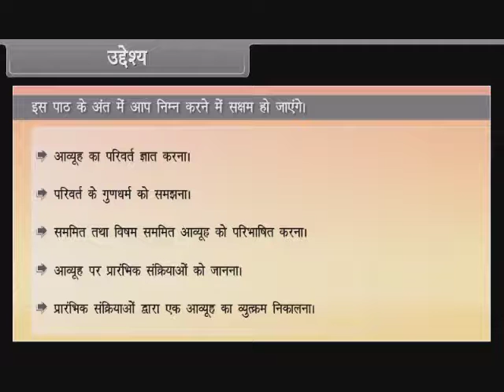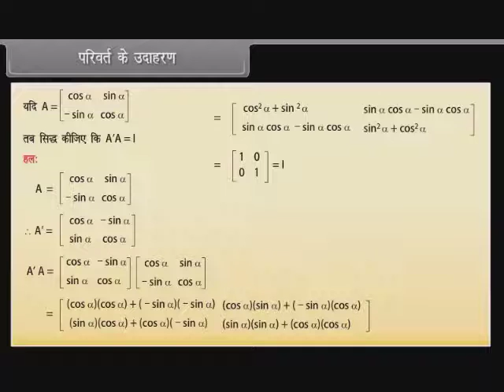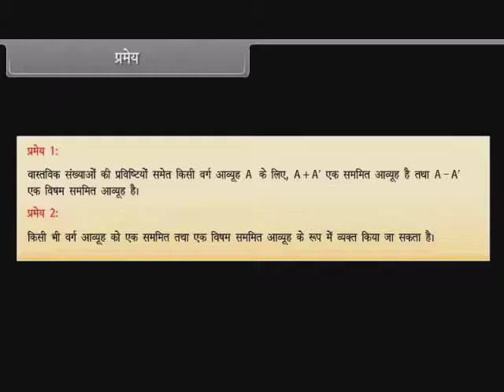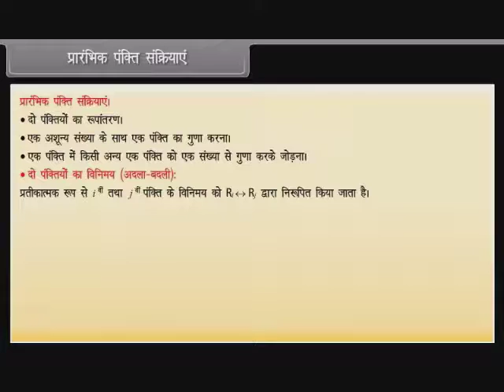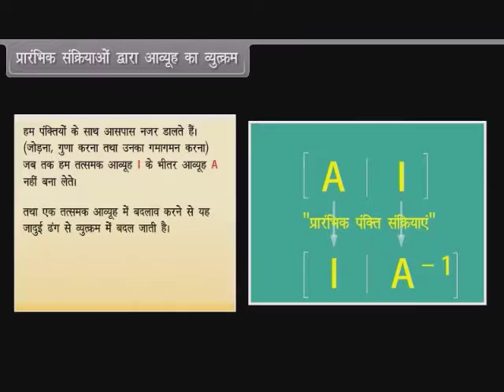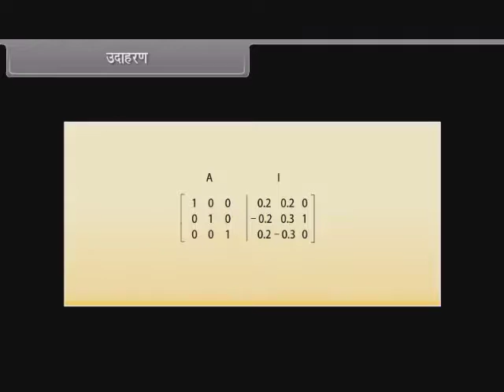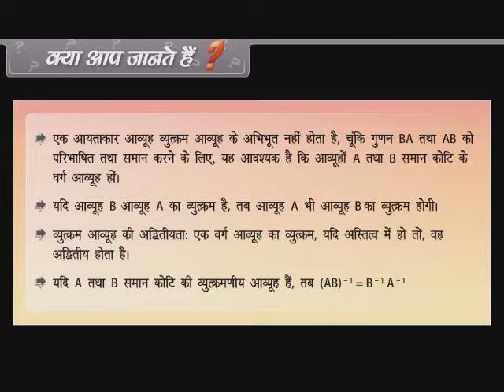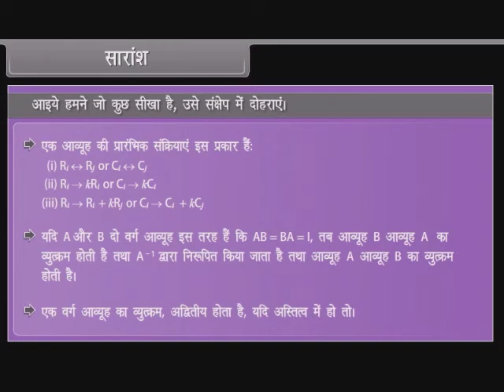Algebra of Matrices III